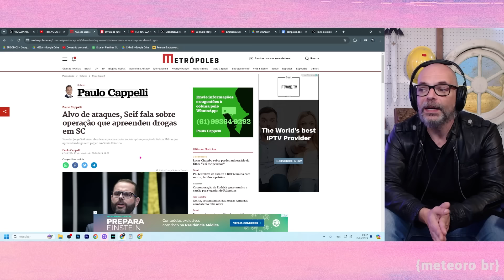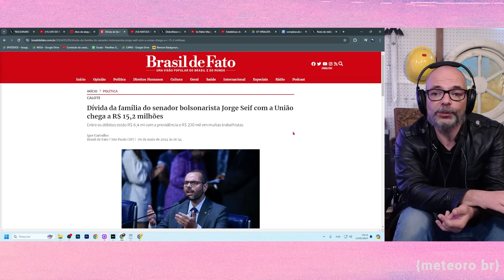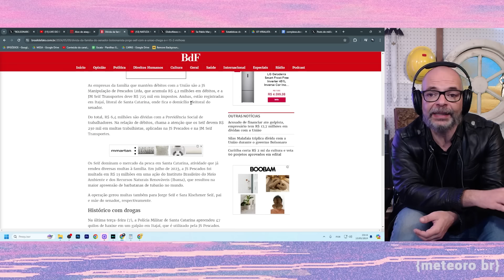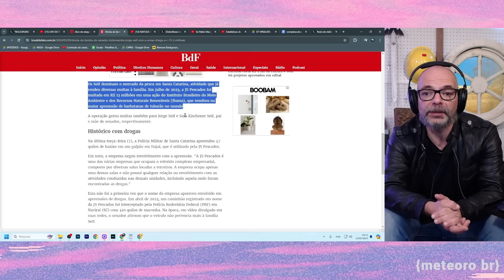JORGE SEIF APARECE ALTERADO EM LIVE INFAME | Cortes da TV Cringe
O senador Jorge Seif apareceu alterado em uma live. A audiência notou.